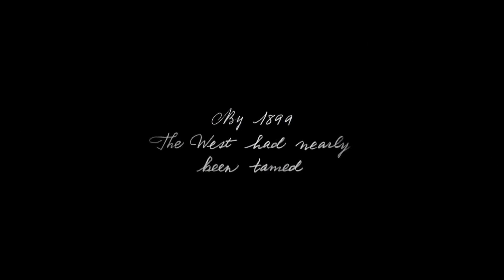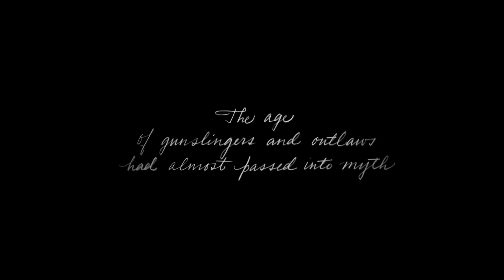RED DEAD REDEMPTION 2 First Person Gameplay Trailer #2 NEW + All Trailers So Far (2018) PS4/Xbox One